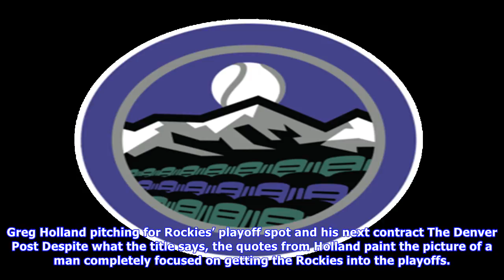Wednesday rockpile: blackmon and arenado each making a strong case for mvp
Nolan Arenados MVP hopes the past few seasons have been hampered by the Rockies inability to put a contender on the field. This season, that barricade is finally gone. However, one of Arenados own teammates may be standing in the way and its one that no one would have predicted before the season began. Blackmon hit another milestone last night with his 200th hit and added two more leadoff RBI to the NL record at the same time. Nolan Arenado or Charlie Blackmon Who is Colorado Rockies or NL MVP E...